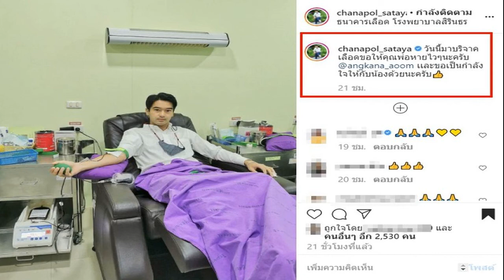ทาทาเขียนไปร้องไห้ไป อวยพรวันเกิดน้องเร กับการเปลี่ยนแปลงครั้งยิ่งใหญ่ในชีวิต